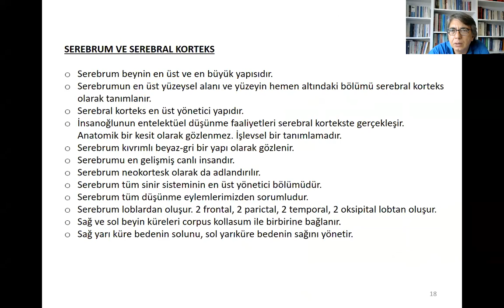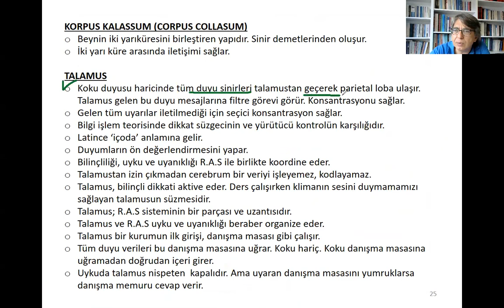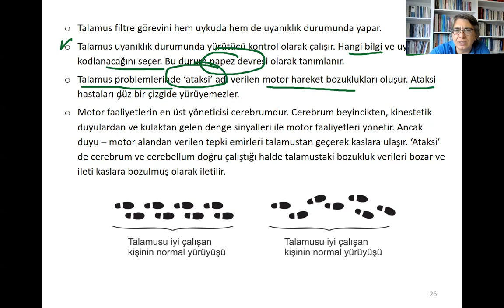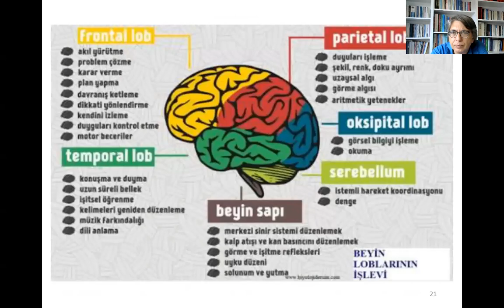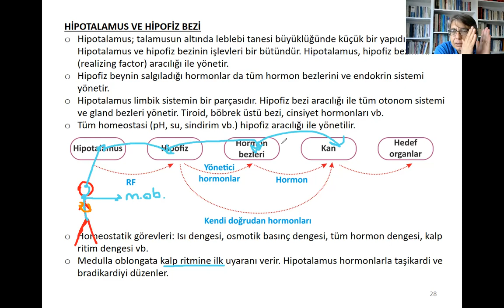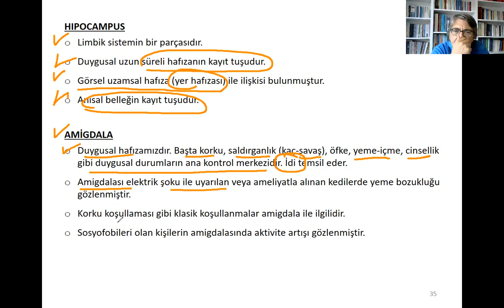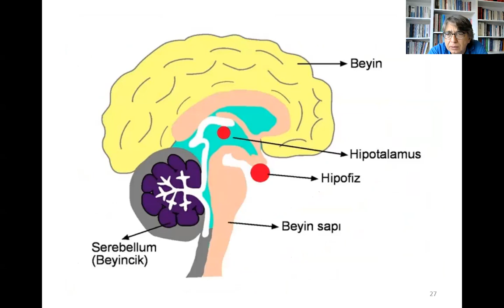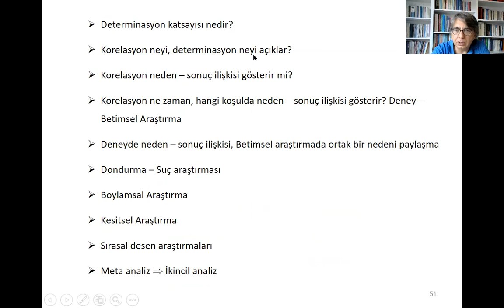PDR ÖABT 4 SİNİR SİSTEMİ FİZYOLOJİSİ VE ANATOMİSİ 4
SİNİR SİSTEMİ FİZYOLOJİSİ VE ANATOMİSİ 4